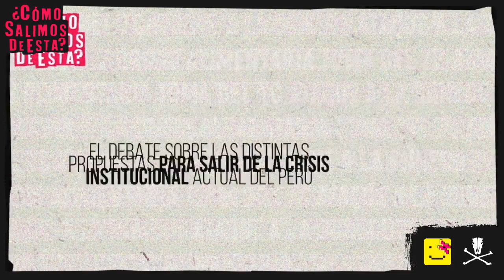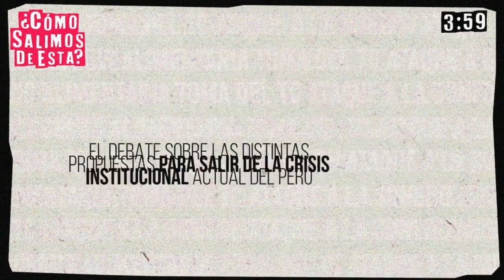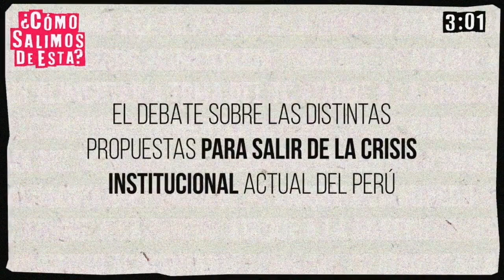¿Cómo salimos de esta? | Debate en vivo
Lamula.pe y Utero.Pe los invitan a seguir la transmisión en vivo del evento donde se presentarán las diferentes propuestas para salir de la actual crisis política.